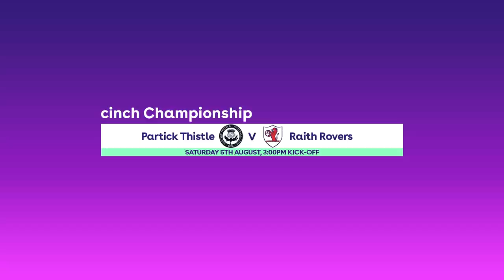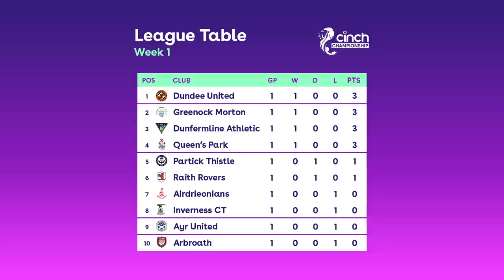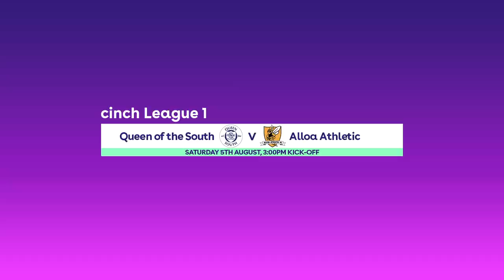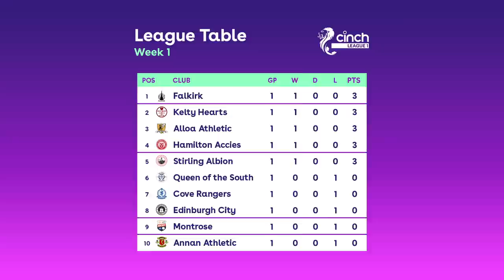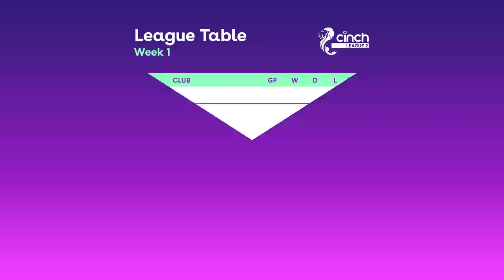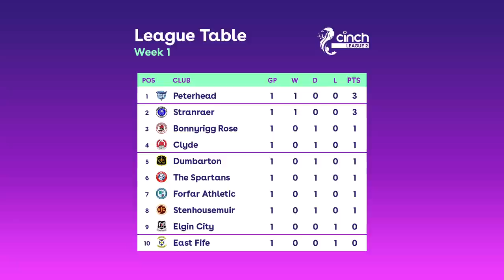Pars Start Strong in the Championship! | Scottish Football Round-Up | cinch SPFL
Highlights from all 15 games from the opening weekend of the cinch Championship, League 1 & League 2 seasons.

00:00 - Introduction
00:24 - Arbroath v Dundee United
02:41 - Partick Thistle v Raith Rovers
05:23 - Greenock Morton v Ayr United
07:14 - Inverness CT v Queen’s Park
09:06 - Dunfermline Athletic v Airdrieonians
11:14 - cinch Championship table
11:47 - Falkirk v Annan Athletic
13:33 - Queen of the South v Alloa Athletic
16:26 - Hamilton Accies v Cove Rangers
17:43 - Montrose v Kelty Hearts
19:27 - Stirling Albion v Edinburgh City
20:40 - cinch League 1 table
21:14 - East Fife v Peterhead
23:10 - Bonnyrigg Rose v Dumbarton
25:06 - The Spartans v Clyde
26:30 - Elgin City v Stranraer
27:32 - Stenhousemuir v Forfar Athletic
28:48 - cinch League 2 table